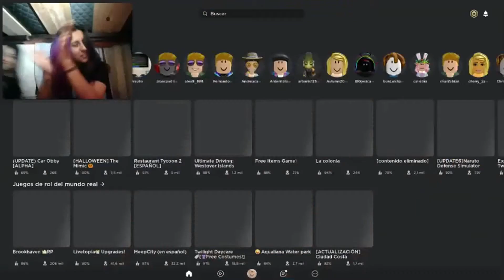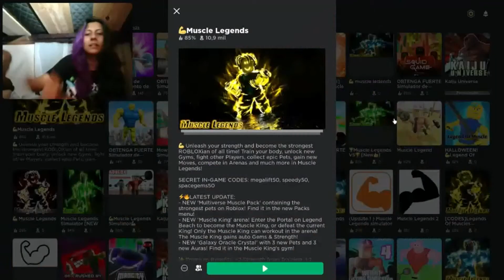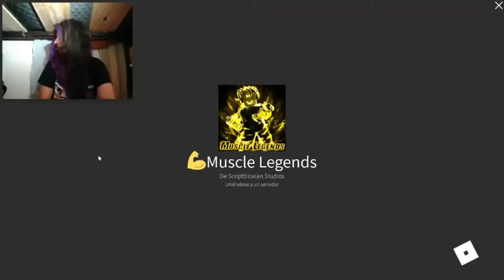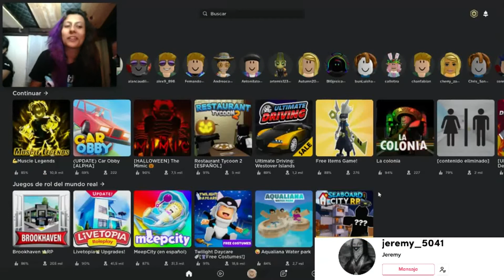DE PITULINES A MAMADISIMAS! XD | MUSCLE LEGENDS (1) | ROBLOX Gameplay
JUEGO PEDIDO POR SUSCRIPTOR
El juego fue pedido por jeremy_5041
holaaaaa jeremy jajaja como vas??
espero y muy bien, ok puedo explicar porque me tarde tanto tiempo en subir este juego que me pediste :"V
han pasado bastante cosas la verdad, pero creeme que la lista que tengo de juegos cada dia esta aumentando, llevo como 50 juegos ( ya todos atrasados) que me han pedido y me atrasare mucho mas para eso, la netaaaaaa es dificil :"V
pero bueno literal ya llego tu turno, literal un dia como hoy ya vas a poder disfrutar el video gameplay que te hice... asique espero y no te hayas enojado conmigo y mejor disfruta del video :D ( aparte gracias por tu paciencia tambien y todo el apoyo que me has dado )
te mando un super abrazo donde sea que estes, y que tengas un lindo dia hoy claro que si :D
cuidate, byeeeee

Lo que mas me gusto del juego es TODO, la verdad me la pase super divertido al jugar este servidor de roblox. aunque no mms pinches vatos que se aprovechaban de los mas debiles. que  cagada la neta, aurrinan la divercion y no dejan pasarala bien! pero bueno entiendo que es divertido molestar a alguien aprovechandote de los debiles y reirte hasta que tus rinones exploten de la risa alv, aaaaaaaaah pero cuando te lo hacen a ti, pues noooo verdad?? no es divertido verdad?? aaah pero tu si puedes y ellos no a ti verdad?? la neta que cagada xd hablando enserio yo apesar de que este mamadisima y poderosa siempre he pensado que es mejor no hacerlo. nadamas causaria esas molestias que no me gustaria hacer a la gente! y hablo enserio. osea PARA QUE??
pero bueno ya me queje de eso chicos, no lo hagan, si ustedes creen que una persona los este molestando mucho y se haya pasado de verga, tienes todo el derecho de vengarte y intentar partirle la madre xd
obvio si es en un videojuego ya si es en la vida real mejor pide ayuda. es algo serio esto :"V
no quiero que mal entiendan las cosas y sigan los consejos de una pendeja como yo. hagamos lo posible para evitar esas cosas chicos!
no seas el bully, no es divertido ser esa persona.
pero bueno ahoraa si volviendo al tema del juego. esta super divertido el juego y obvio no se porque pero yo ya se que lo he dicho antes, mi hermana lo hace mas divertido, le da ese toque jajaja obvio yo tambien causo risa cuando grabo sola verdad??? :"V verdad??? jajajaj pero bueno hablando de mi hermana mejor les dejo aqui su canal de youtube
ella sube videos todos raros

ok ya chicos, solamente dire que este juego obvio es un server de roblox y pues pienso que este server es bastante bueno y divertido, tanto como para recomendar a amigos y jugar xdxd
han pasado cosas muy graciosas en el video y les juro que mi hermana no para de reir al mirar este video jajajaja xd
literal, esas pequenas cosas que pasan en tu vida son valiosas, llevarte bien con tus hermanos es lo mejor la verdad!
asique si chicos este juego se lleva su 9/10 de calificacion :D
y pues sin nada mas que decir chicos ahora les toca a ustedes y ya se saben la tematica, yo les tengo que preguntar una pregunta y ustedes obviamente amablemente me mandan a la verga y no contestan mi pregunta :3 pero bueno ya que asique chicos ahora siii, chicos les hare esa pregunta para irme ya a la chota y esa pregunta es
LA PREGUNTA DEL MILLON

NO TE APROVECHES DE LOS MAS DEBILES, MEJOR METETE CON UNO DE TU TAMAÑO
XDXDXDXDXDXDXDXD